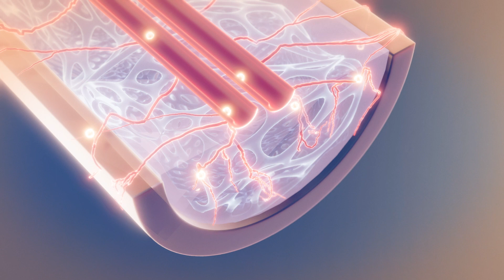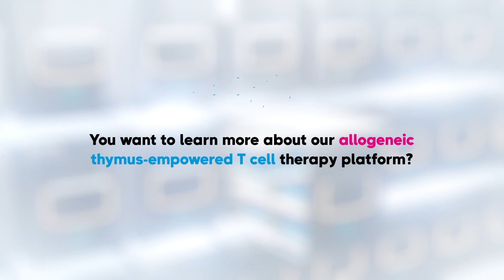Smart Immune's ProTcell platform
Smart Immune is a clinical-stage biotechnology company developing ProTcell, a thymus-empowered cell therapy platform to fully and rapidly re-arm the immune system, enabling next-generation allogeneic T-cell therapies for all. The company was founded in 2017 to help patients with life-threatening diseases such as high-risk blood cancers and primary immunodeficiencies. Smart Immune’s ProTcell platform, which is already in Phase I/II clinical trials, reinvigorates the thymus by introducing long-lasting allogeneic T-cell progenitors into the patient, which then develop into a full immune repertoire – an ‘off the shelf’ personalised medicine. Smart Immune’s partners include Memorial Sloan Kettering in New York and Greater Paris University Hospitals (AP-HP).
The company is headquartered in Paris, France.